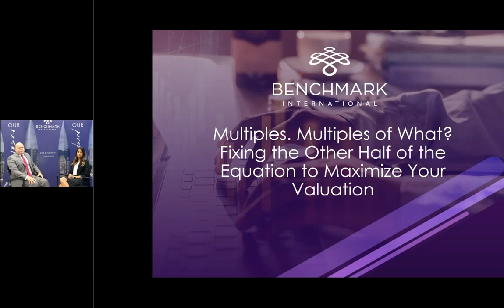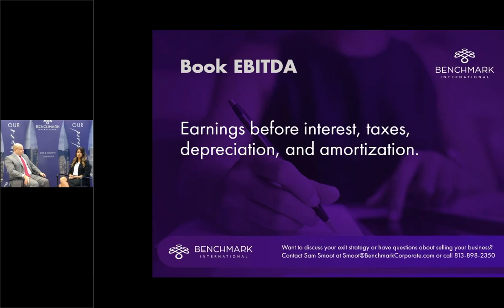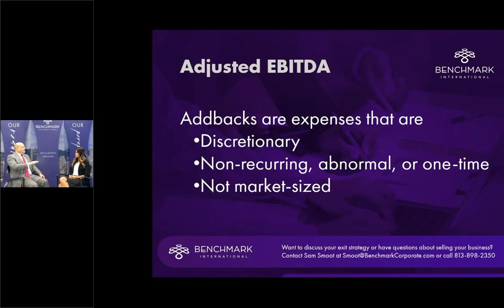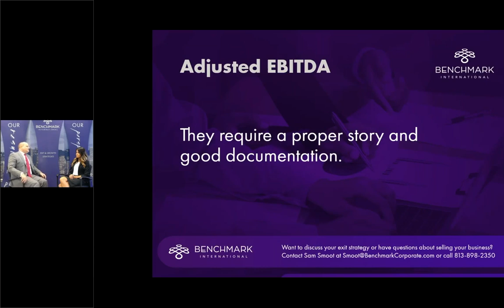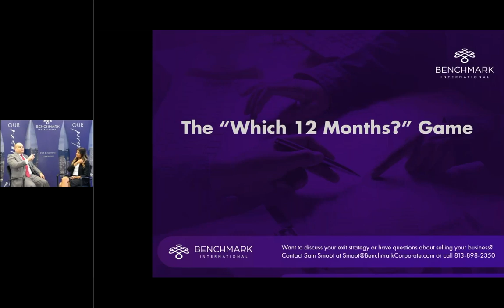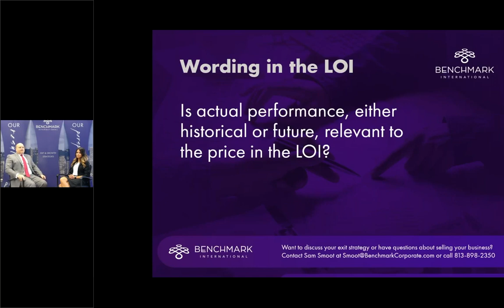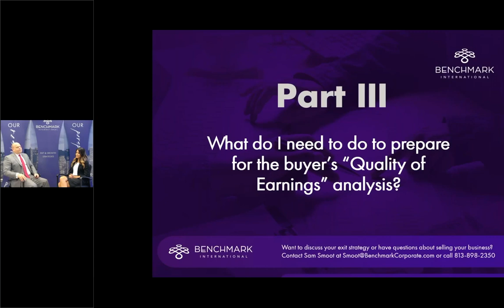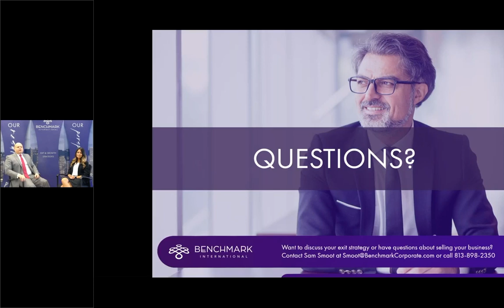Multiples. Multiples of What? Fixing the Other Half of the Equation to Maximize Your Valuation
Multiples. Multiples of What? Fixing the Other Half of the Equation to Maximize Your Valuation – On-Demand Webinar by Benchmark International